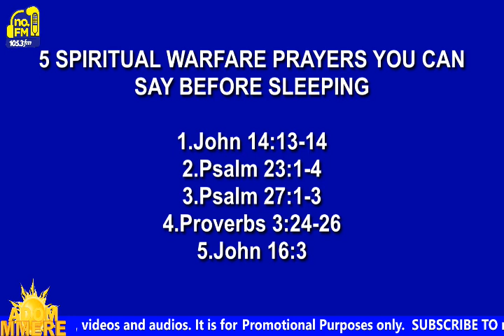5 Spiritual warfare prayer you can say before sleeping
5 Spiritual warfare prayer you can say before sleeping